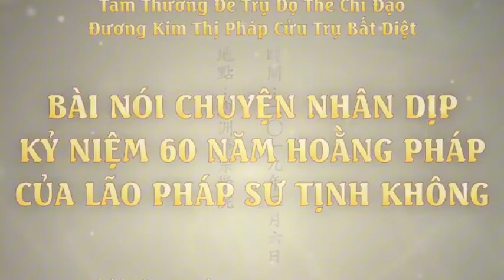Hết thảy những gì mình làm đều là đẻ trở về quê huơng cực lạc